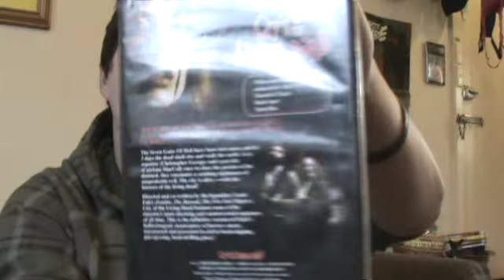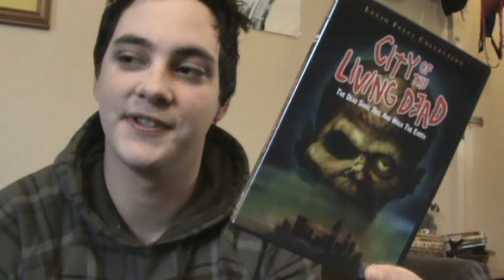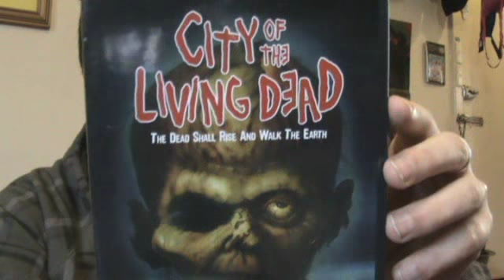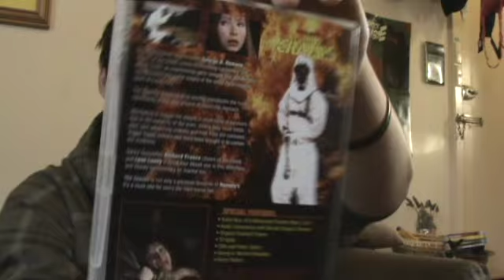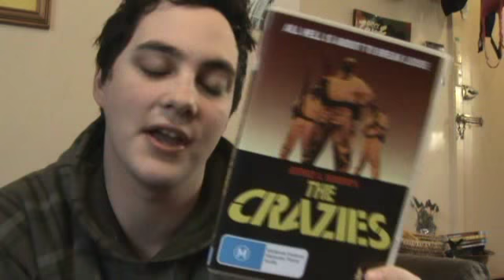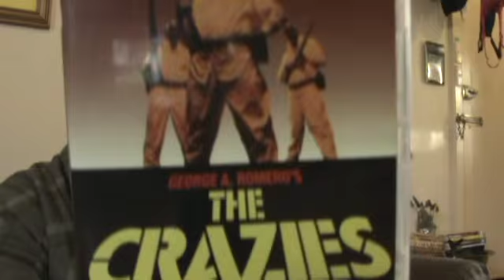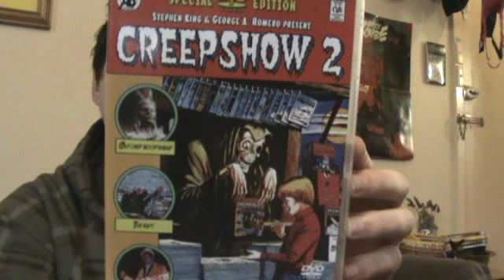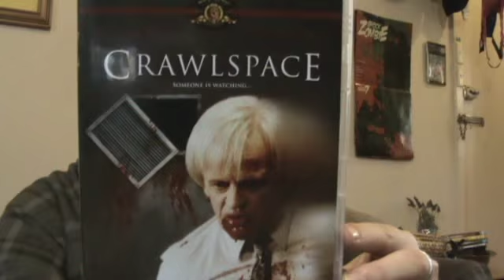My Horror DVD Collection Part 10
Hello Horror Fans!

Here is the tenth episode of my Horror DVD Collection reviews. Tell me what you think with a comment or rating. I'll be updating with Part XI soon.

Edit: lol, I just saw the screen-capture for this video - noooo!

Films covered in this episode:
City of the Living Dead (1980)
The Crazies (1973)
Creepshow (1982)
Creepshow 2 (1987)
Crawlspace (1986)